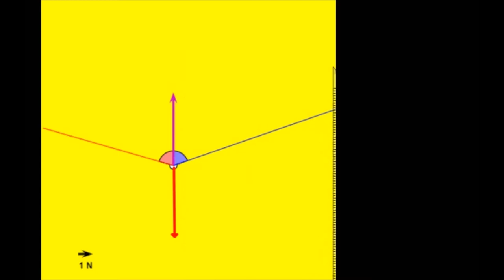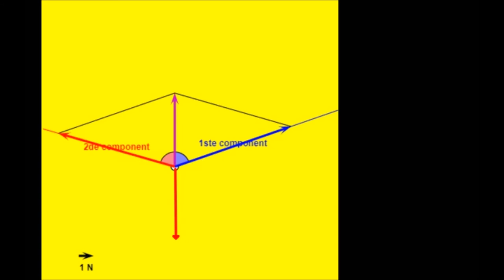Krachten ontbinden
Krachten ontbinden die onder een hoek staan van elkaar.